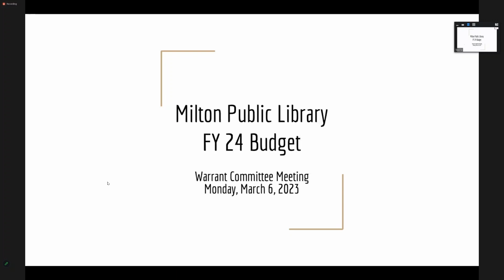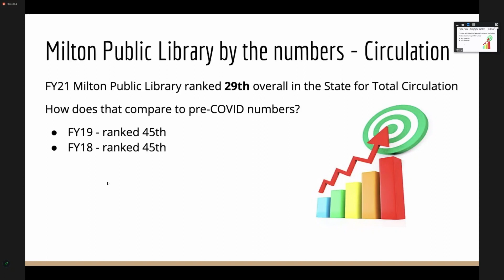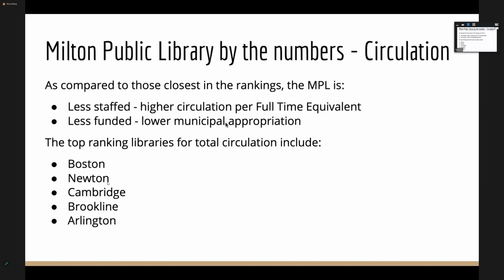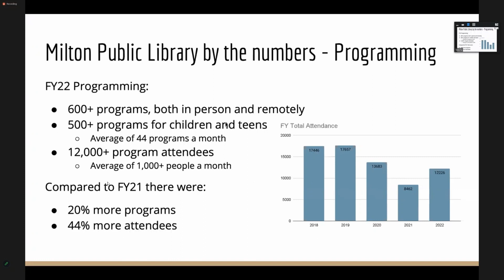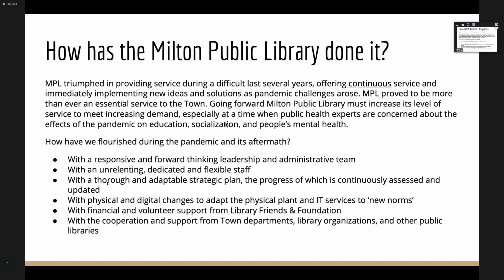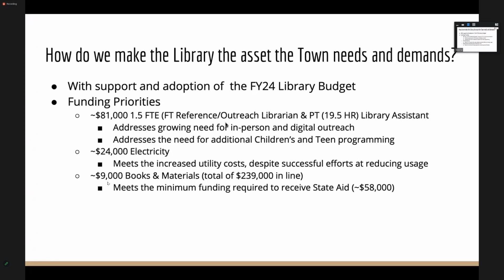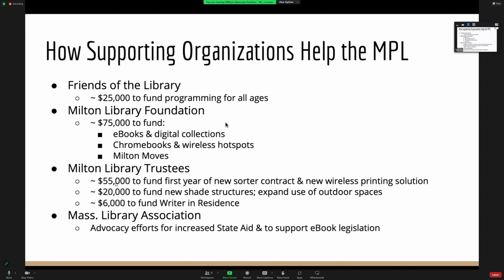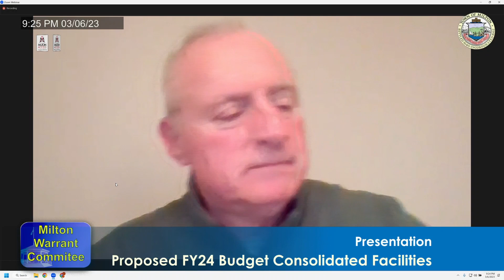Milton Warrant Committee - March 6th, 2023